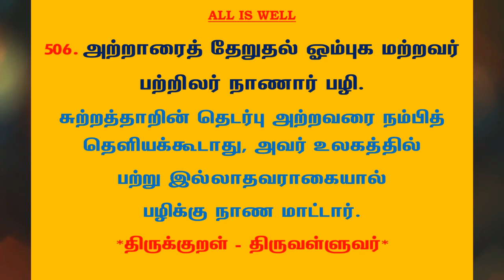#801 | தினம் ஒரு திருக்குறள் - குறள் 506 | Kural 506 - Daily One Thirukkural